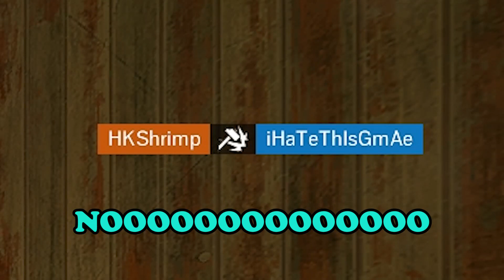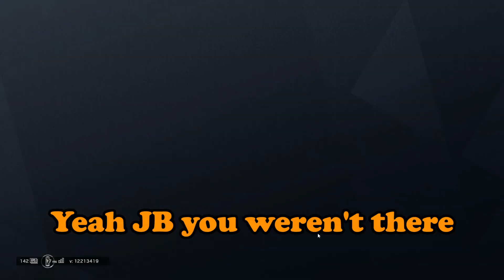The BEST rainbow 6 siege moments!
These are THE BEST rainbow 6 siege moments.
If you would like any more videos like this let me know!
If you enjoyed it leave a like it helps out alot :)